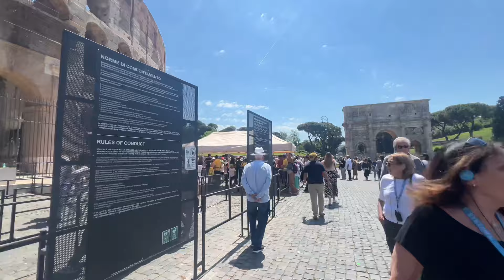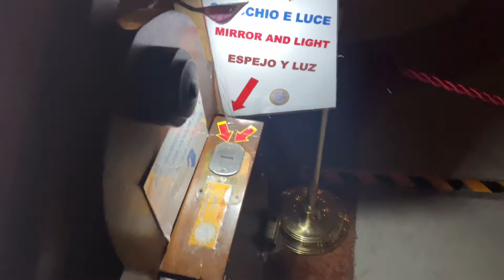VLOG 🇮🇹 РИМ ЗА 2 ДНЯ! КУДА ПОЙТИ В РИМЕ И ЧТО ПОСМОТРЕТЬ 🤩 ЛУЧШИЕ МЕСТА РИМА И ЛАЙФХАКИ ОТПУСКА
Купить билеты в Коллизей: Parco archeologico del Colosseo archeologico del Colosseo

Церковь с зеркалом: St Ignatius De Loyola (находится рядом с Пантеоном)